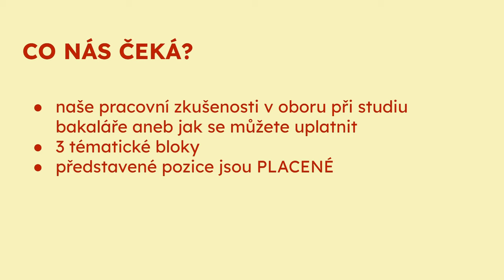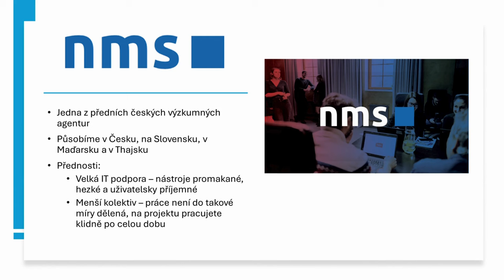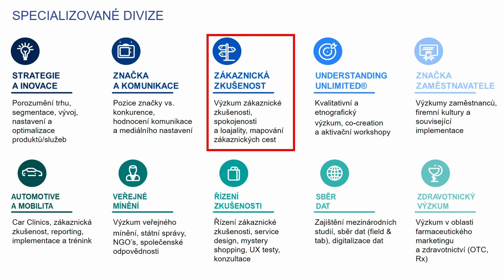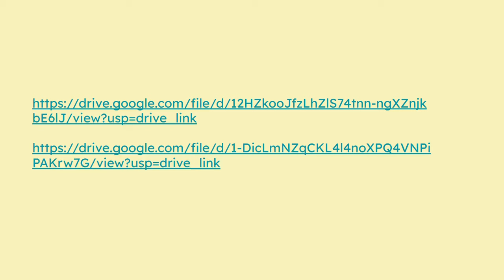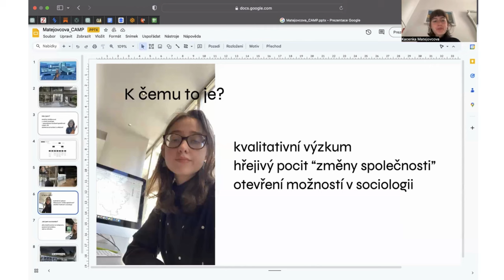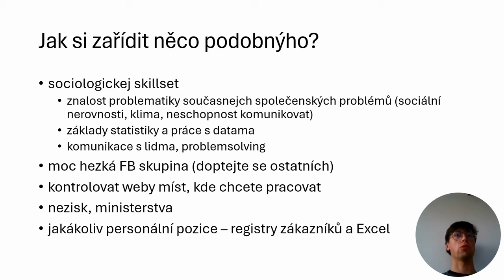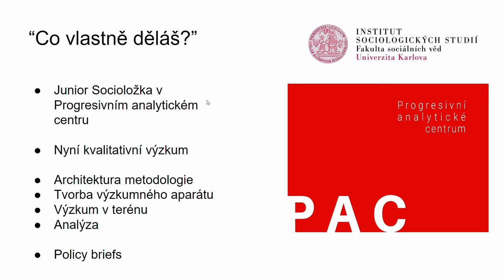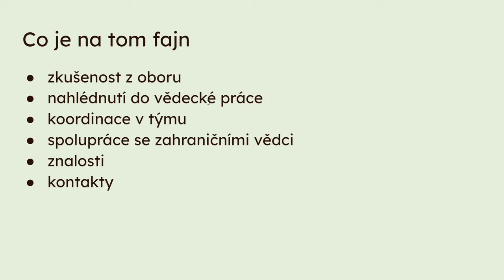Jak neskončit u friťáku (K čemu že může být sociologie)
Diskuse studentů(tek) ISS o užitečnosti sociologie nejen po absolvování ale i během samotného studia